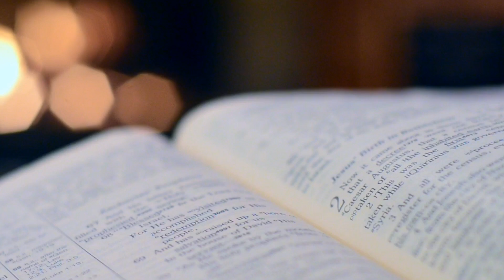viernes 9 de junio 2023 - Lectura del santo evangelio según san Marcos 12, 35-37